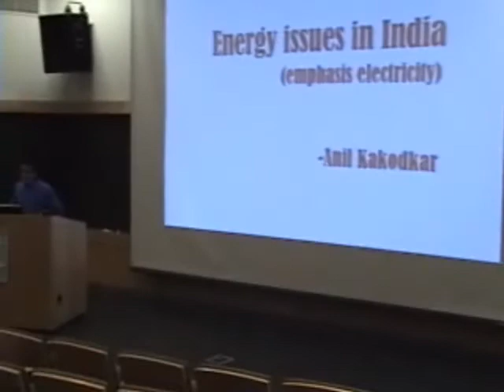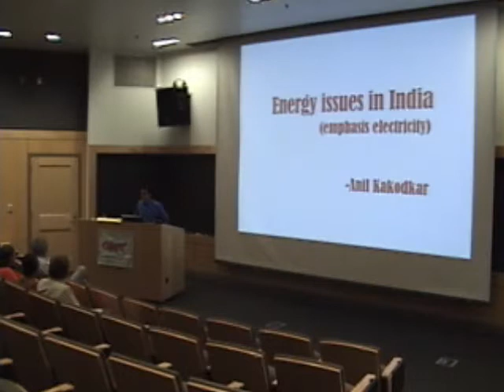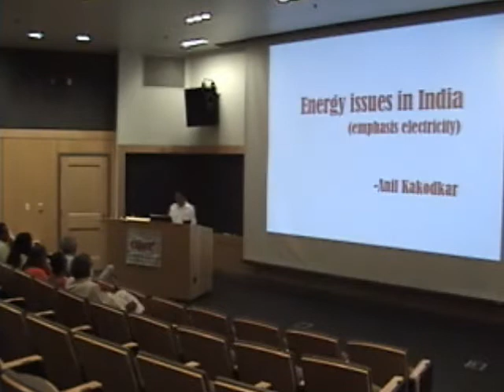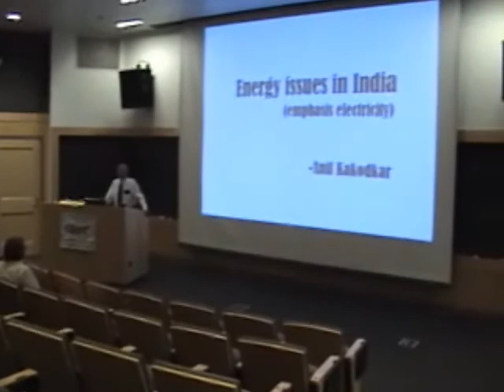GIST Chicago part1.wmv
A Seminar on energy issues in India by Dr. Anil Kakodkar at GIST, Chicago event.